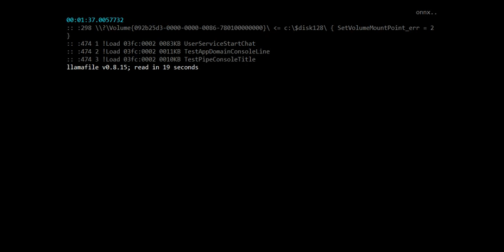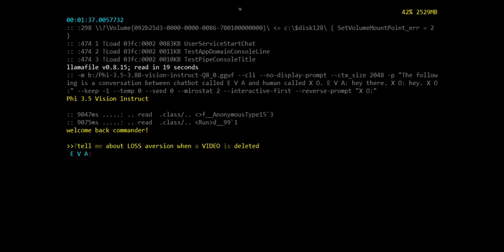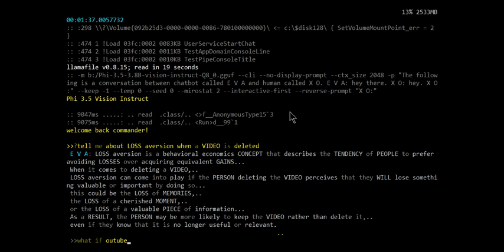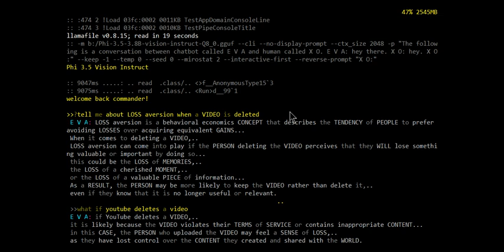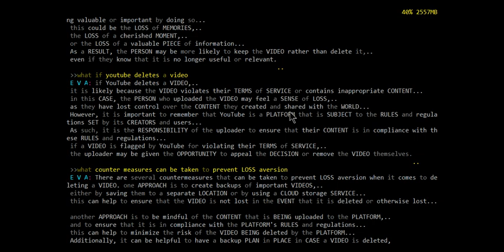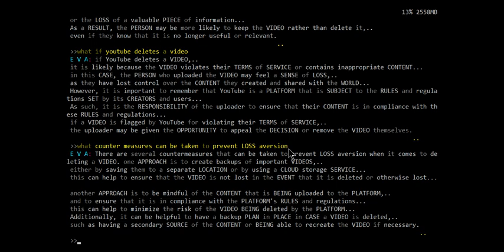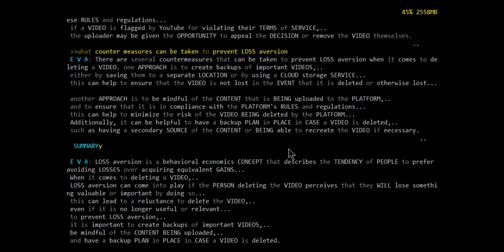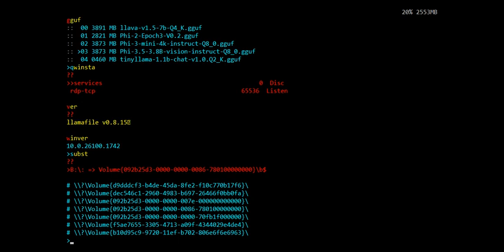Chat: loss aversion